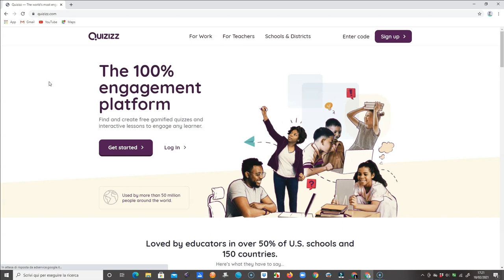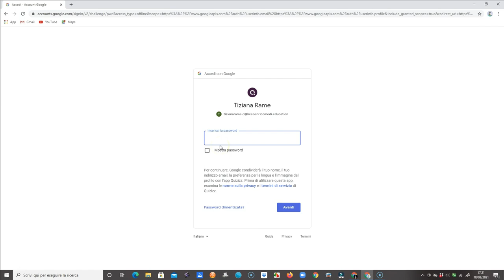Come iscriversi a Quizizz (per i docenti)